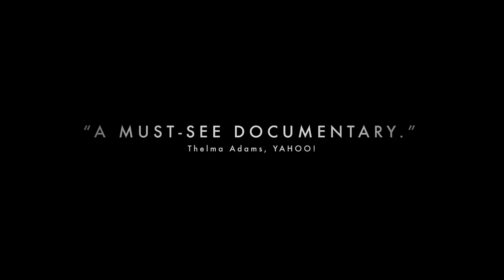Blackfish Trailer [HD] (2013)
Blackfish is a 2013 documentary film directed by Gabriela Cowperthwaite. The film premiered at the Sundance Film Festival on January 19, 2013. Notorious killer whale Tilikum is responsible for the deaths of three individuals, including a top killer whale trainer. Blackfish shows the sometimes devastating consequences of keeping such intelligent and sentient creatures in captivity.